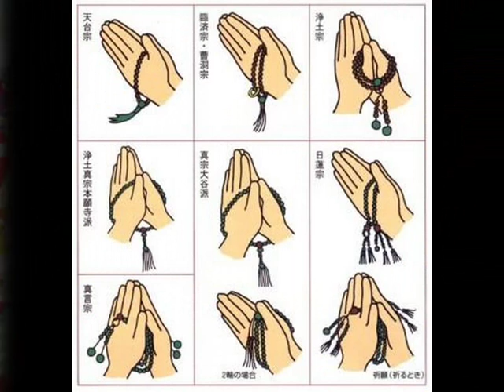Четки !!!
Четки - магический предмет используется во всех религиях мира : христианстве , исламе, буддизме, абсолютно не потерял свою актуальность и в 21 веке , более того приобрел и светскую составляющую, доказан положительный оздоровительный эффект при работе с четками.